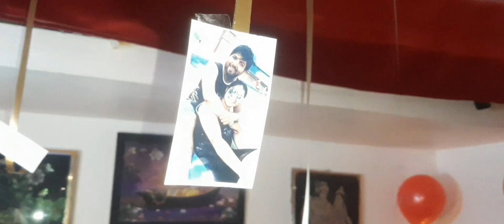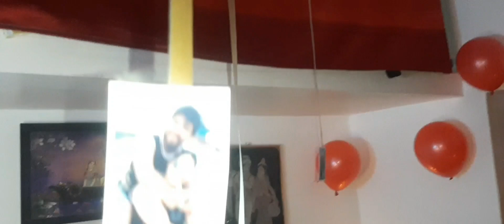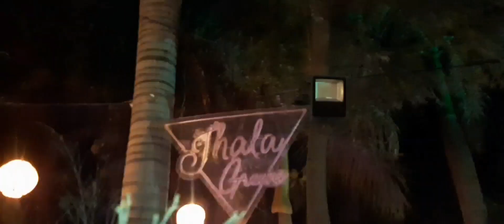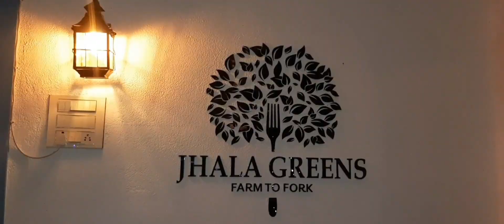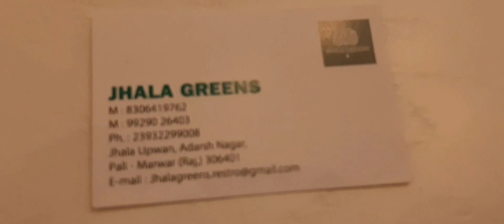My Birthday Celebration 16 Jan 2023